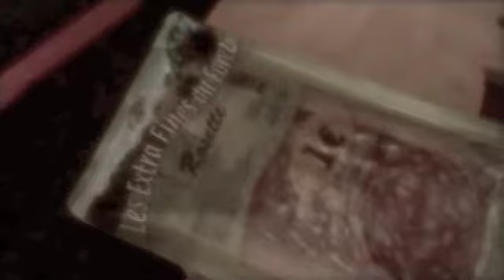MC PAMPILLE Album teaser 5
MC PAMPILLE Album teaser